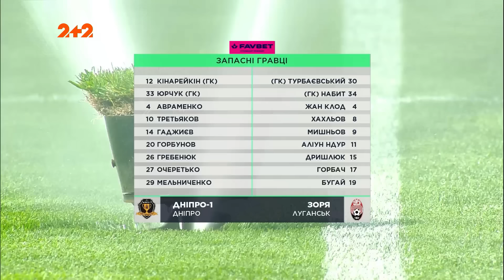Дніпро-1 – Зоря. Повний матч. 23 тур УПЛ 2023/2024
9 квітня "Дніпро-1" та луганська "Зоря" зійшлися в матчі 23-го туру української Прем'єр-ліги (УПЛ) сезону-2023/24. Поєдинок відбувся на "Дніпро-Арені" в Дніпрі. Гру двічі переривала повітряна тривога. , Дивіться повну версію матчу!